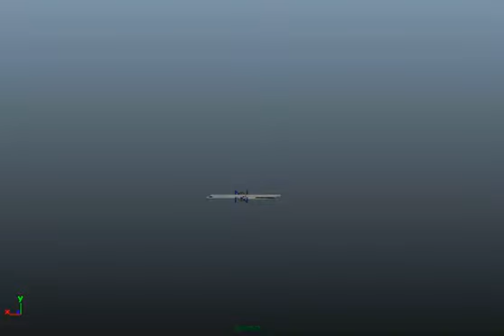Tornado Simulation -Maya 2016 Particles and Fluid Dynamics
Basic tornado simulation using Maya 2016's Particle and Fluid dynamics